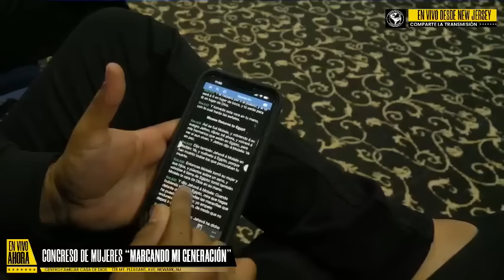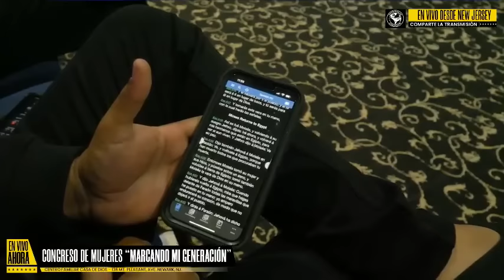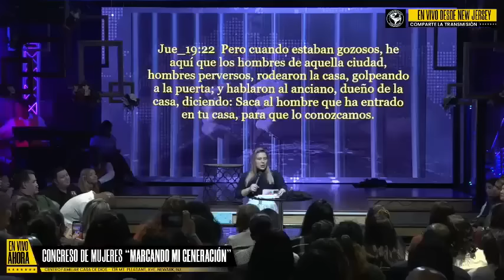Cárceles de la nueva generación / Pra Lisney de Font / 10-2022